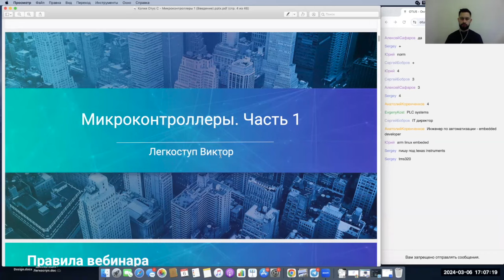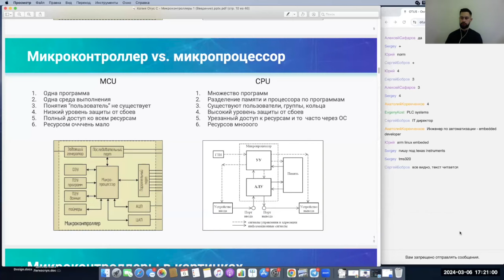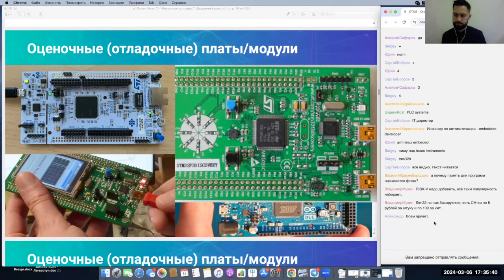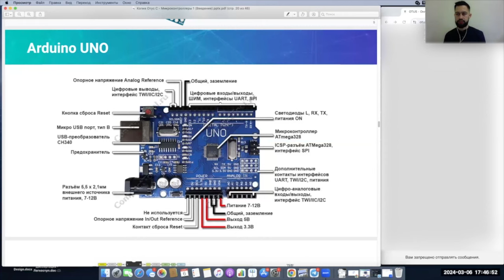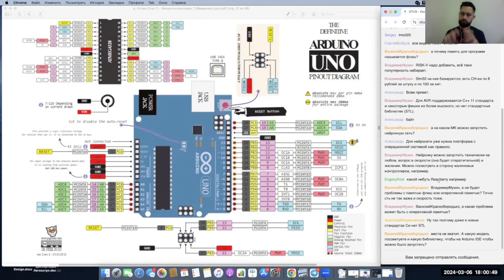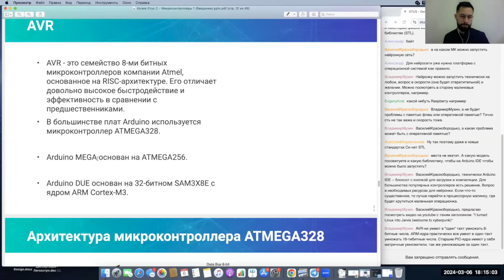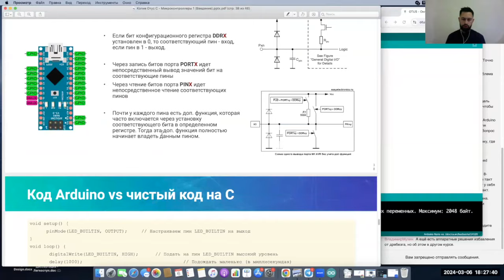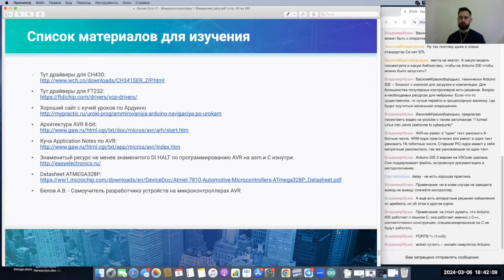Встраиваемые системы и программирование микроконтроллеров // Демо-занятие курса «Программист С»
Бесплатный вебинар предоставляет участникам уникальную возможность погрузиться в мир встраиваемых систем и приобрести новые знания о программировании микроконтроллеров.

На вебинаре мы:
- проведем обзор различных микроконтроллеров и их характеристик
- рассмотрим проектирование встраиваемых систем от идеи до реализации
- разберем на конкретном примере программирование микроконтроллеров
- сделаем отладку и тестирование встраиваемых систем

Вебинар рассчитан на разработчиков и инженеров, которые интересуется встраиваемыми системами и программированием микроконтроллеров.

После участия в вебинаре вы научитесь программировать микроконтроллеры для создания встраиваемых систем.

Регистрируйтесь сейчас - напомним перед вебинаром!

Преподаватель: Виктор Легкоступ - Научный сотрудник ВПК